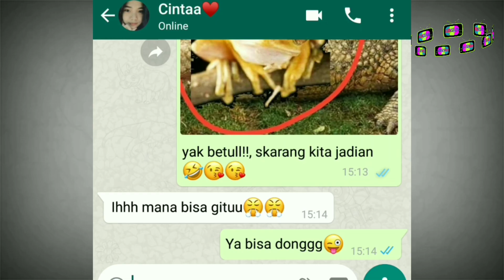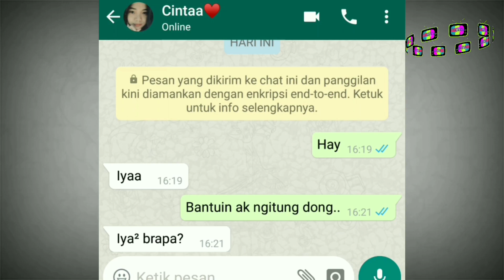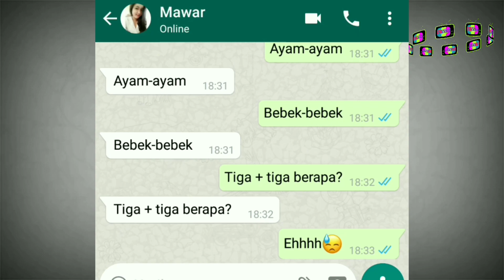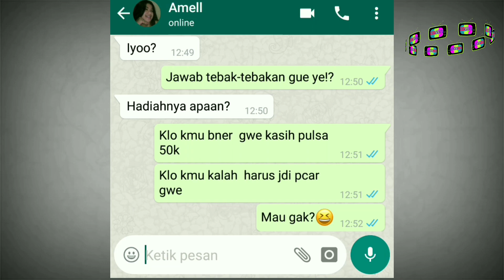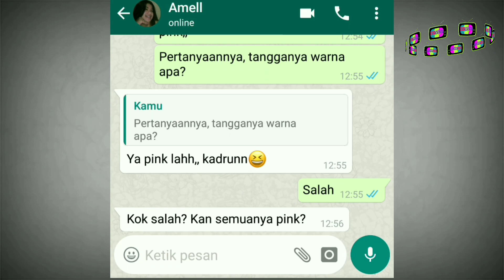senyum senyum sendiri liat Topik chat lucu untuk gebetan#16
Topik chat lucu untuk gebetan #16

For bisnis:
Thankyou:)